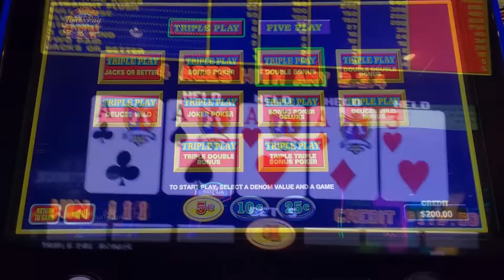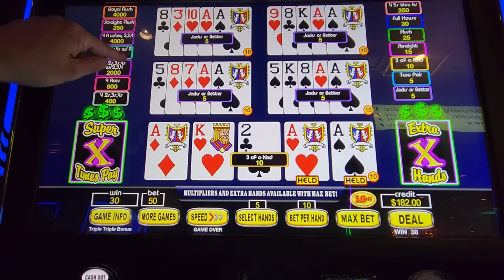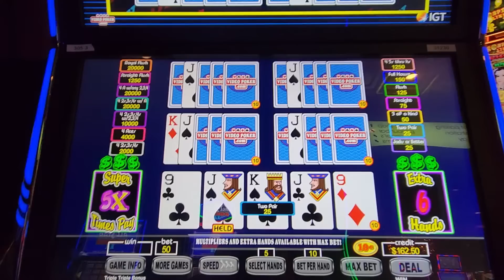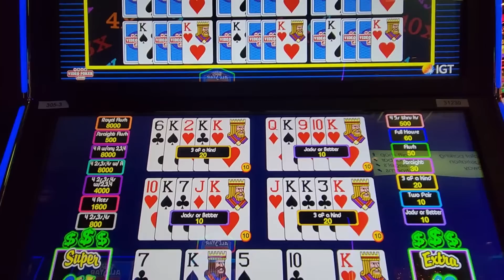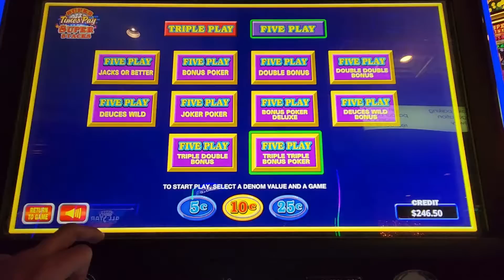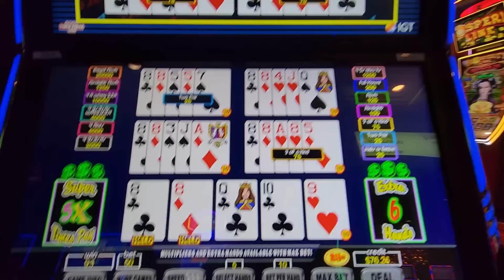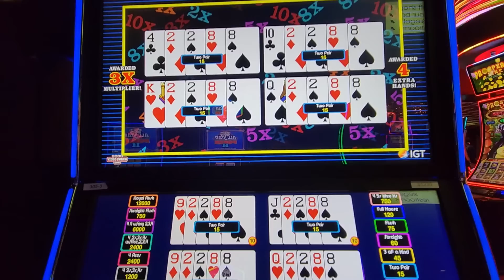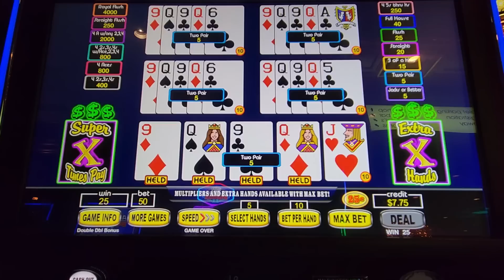Video Poker Super Times Pay Super Stacks!